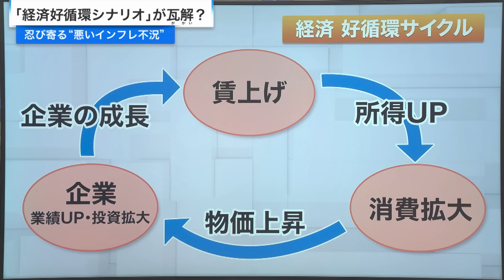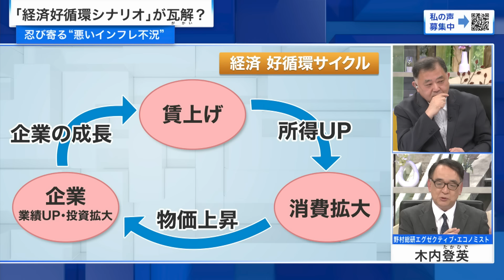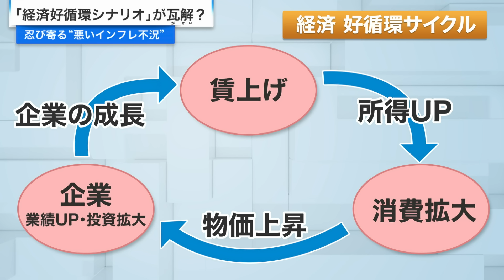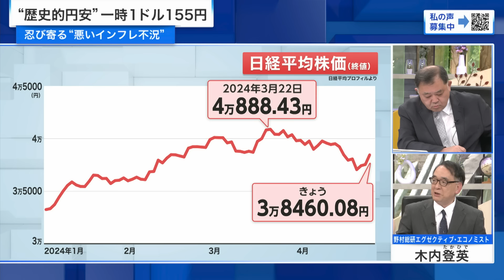【為替介入まもなく？】歴史的円安 日銀利上げの行方は 真田幸光×木内登英×加谷珪一 2024/4/24放送‹後編›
家計と企業を襲う円安・原油高・物価高。日本経済の三重苦は賃上げムードに冷や水を浴びせるのか？“悪いインフレ不況”の懸念と処方箋を検証する。

『円安が家計＆企業を襲う　“悪いインフレ不況”再燃か』

円安の影響は、民間の試算では年間１０万円超の家計負担増になるという。経済好循環の実現に向けて労働者の７割を占める中小企業の春闘が焦点となる中、さらなるコスト増は賃上げの効果を相殺してしまうのか。そして利上げの動向が注目される日銀政策の行方は？真田幸光氏、木内登英氏、加谷珪一氏をゲストに迎え、忍び寄る“悪いインフレ不況”への懸念と日本経済の処方箋について探る。

▼出演者
‹ゲスト›
真田幸光　(愛知淑徳大学教授)
木内登英　(野村総合研究所エグゼクティブ・エコノミスト)
加谷珪一　(経済評論家)